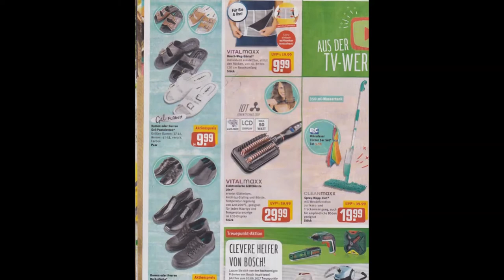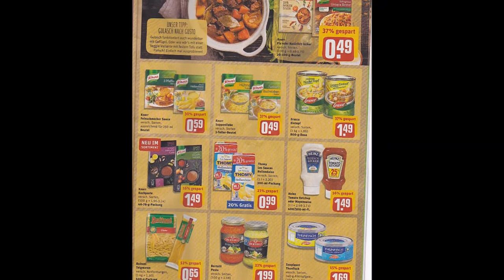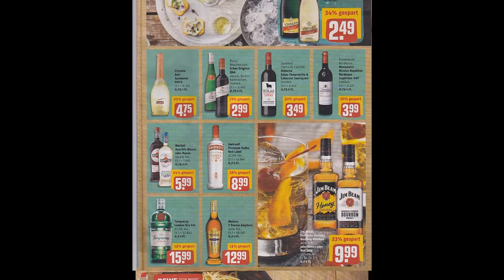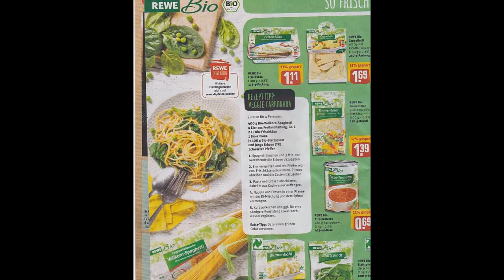REWE Reilingen - ANGEBOTE 20.03 bis 25.03.2017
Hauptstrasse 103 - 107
68799 Reilingen